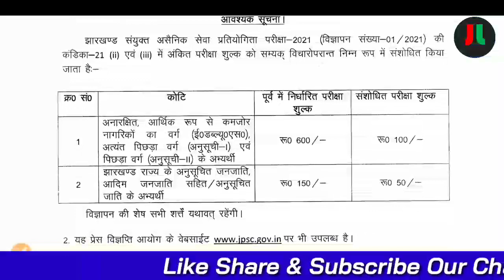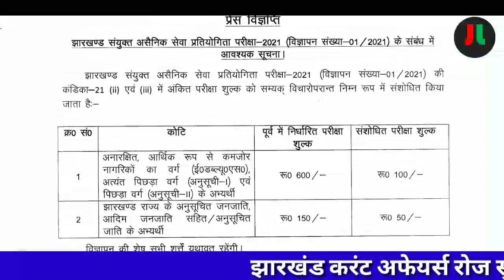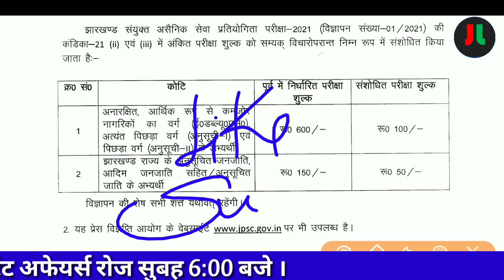7th JPSC Breaking- जेपीएससी अभ्यर्थियों के लिए एक और खुशखबरी ..| फॉर्म की फीस में मिली राहत..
For Hindi:-